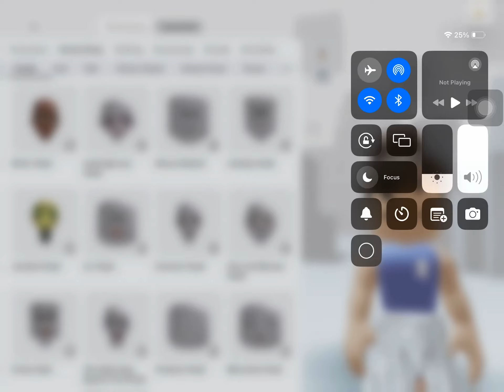Dressing up my avatar part2